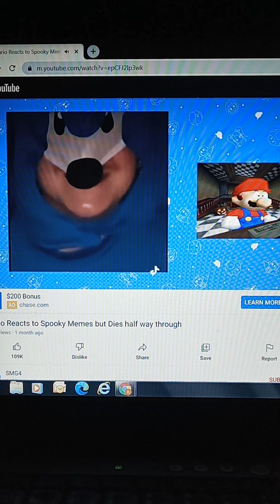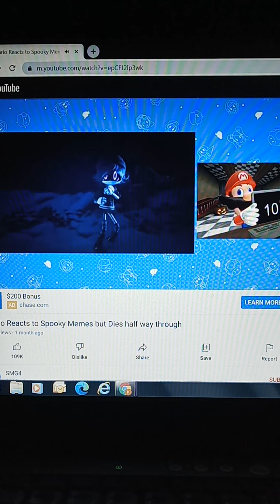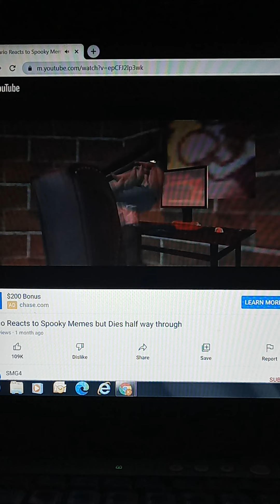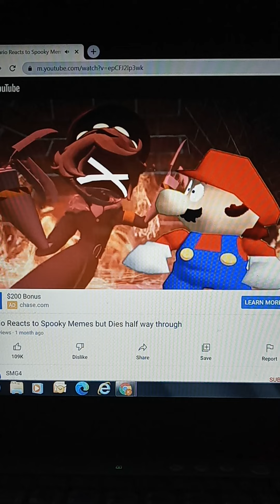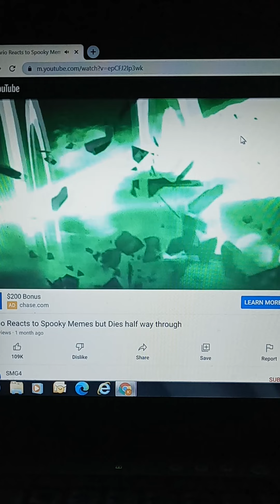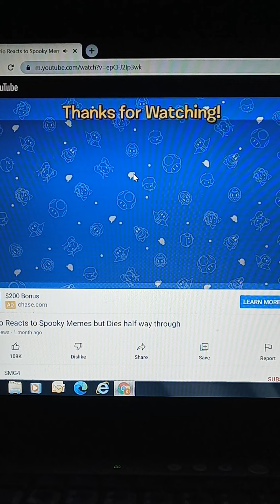mario reacts to spooky memes reaction